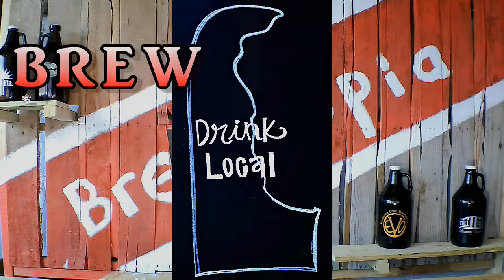The Post Brewing Company - Brewtopia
After Mike & Lou pick their luchador wrestling names, we check out to beers from The Post Brewing Company in Lafayette, Colorado, which was founded by Dogfish Head current head brewer, Bryan Selders.  The two brews,Top Rope & Ol' Zippy, get our coveted lawn mowing beer stamp of approval!  Enjoy & Cheers.